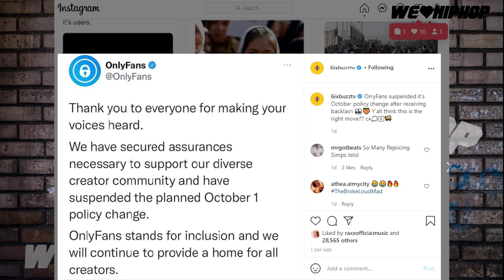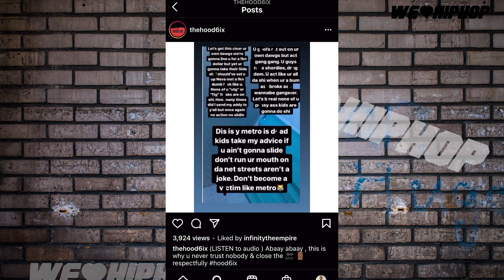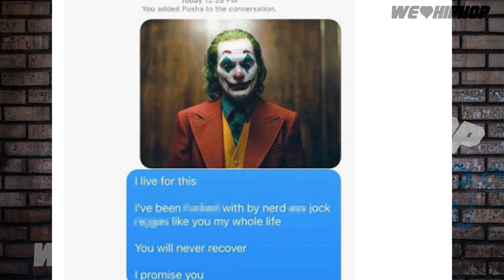Nah Brah You Tweakin | We Love Hip Hop Podcast Full Episode 237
Nah Brah You Tweakin | We Love Hip Hop Podcast Full Episode 237 Full episode ALERT!

Producer: Friday Ricky Dred
Executive Producer: Friday Ricky Dred
Film & Lighting:  Gucci 416
Editor: Guttzy Guttz, Friday Ricky Dred (Adobe Premiere Pro)
Audio: Friday Ricky Dred (Tascam Model 12)
Content Research: Friday Ricky Dred,  PK Hercs & Guttzy Guttz